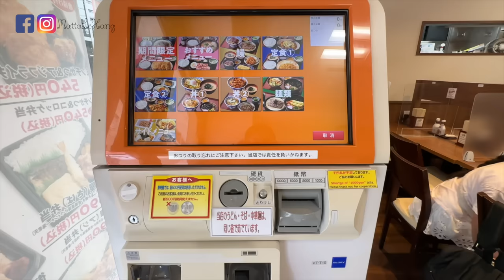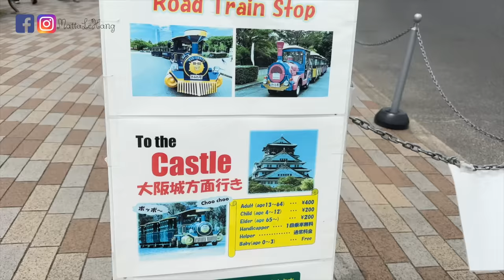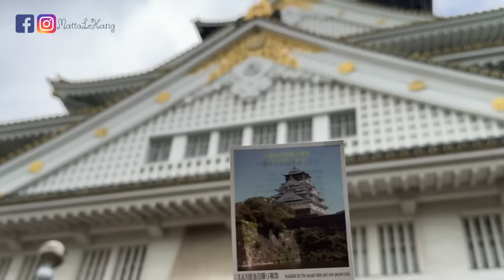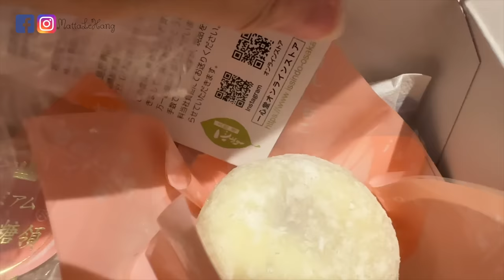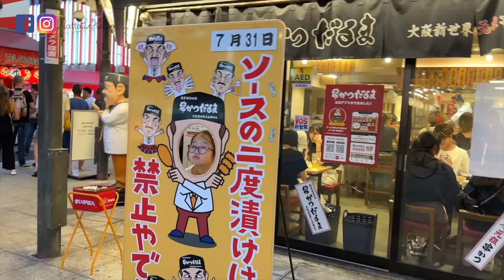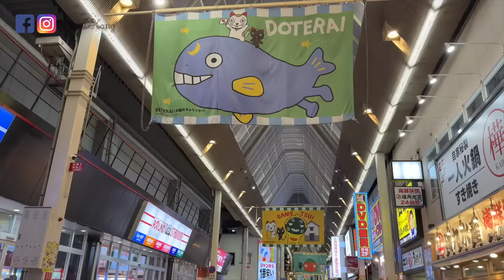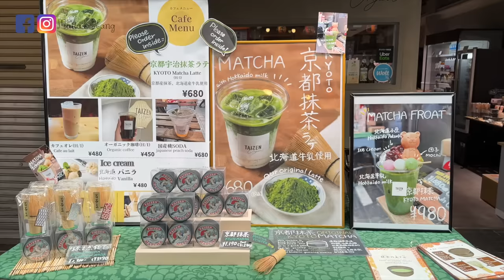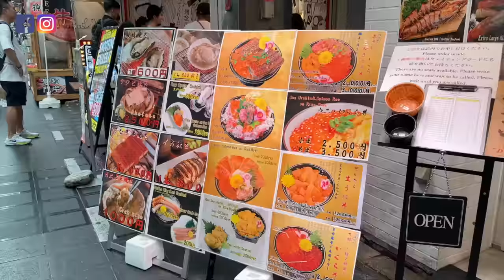Đến Thăm Lâu Đài OSAKA ♥ Đi Chợ Shinsekai & Kuromon Ichiba Market | mattalehang